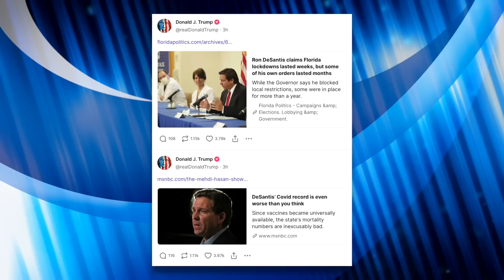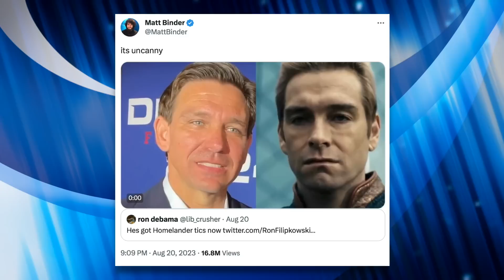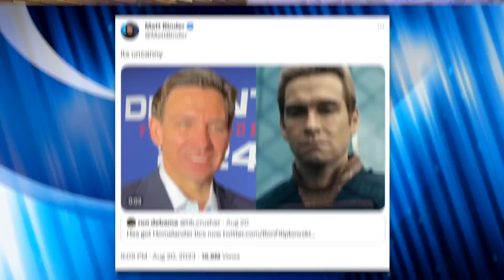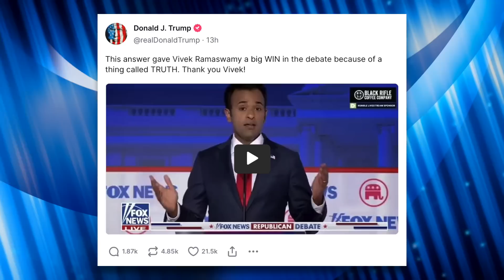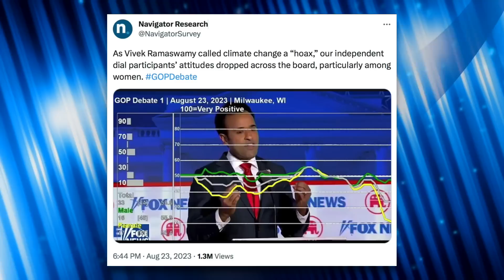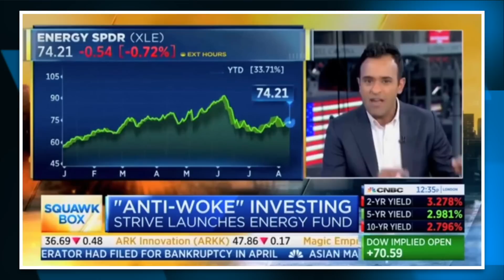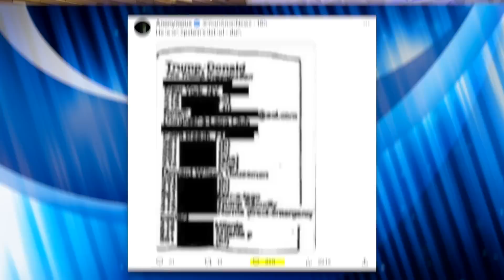Trump Clowns on DeSantis Following Embarrassing Debate Performance, Says Vivek Ramaswamy Won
Trump reacted to the first GOP primary debate and had some thoughts about the performance of  Ron ‘Desanctimonious’—as did the internet. Trump also suggested Vivek Ramaswamy won. At least one post-debate focus group agrees. But as the debate took place, Trump sat down for an interview with Tucker Carlson, which was predictably unhinged. We’ll look at specific portions of the debate and Trump’s interview in this video.